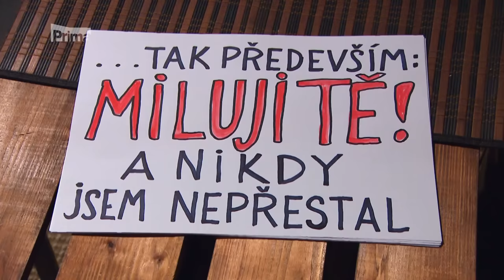Tomáš Klus & Eva Burešová - KOUZ(L)OO (ZOO DUET Filipa & Viky)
😍 Seriál ZOO má svůj klip k duetu KLOUZ(L)OO, který přímo pro seriál složil Tomáš Klus coby představitel fotografa Filipa Jandy. Je to zamilovaná písnička o Viky a Filipovi, takže doprovodným hlasem mu byla po právu Eva Burešová. Klip vznikl ze zamilovaných záběrů seriálu. 💞

🟠 Předpremiérové díly sledujte na našem webu prima+!